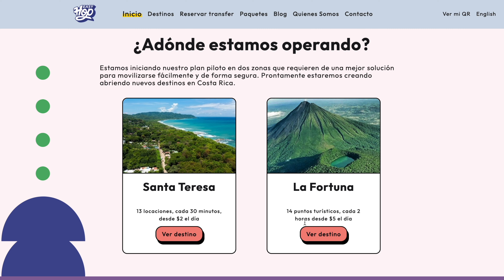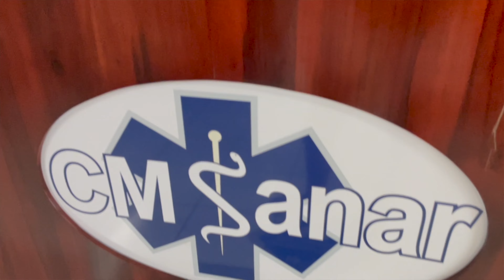🇨🇷 Consejos para visitar el MEJOR destino de Costa Rica: La Fortuna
Conoce la ciudad de la Fortuna, en Costa Rica. Un lugar que tiene de todo, su gran variedad de fauna y flora te va a dejar sorprendido(a). Además, en este lugar podrás encontrar un sin fin de actividades por hacer. En este video encontraras el transporte que te puede llevar hasta allá, y el transporte que podrás usar dentro de la ciudad. Te comparto el hospedaje en el que me quedé, en lo personal si fue bastante CARO y probablemente encontrarás mejores opciones, pero por ser nómada digital procuro ir a un lugar que me garantice INTERNET para poder trabajar y esta cadena de hostales no me ha fallado, pero definitivamente podrás encontrar mejores opciones en la fortuna si es que vas en plan de vacaciones y no tanto de nómada digital. También te comparto 10 actividades que podrás realizar y la mejor época del año para conocer este lugar.

0:00 Intro
0:51 Transporte
3:02 Hospedaje: Selina
4:33 10 Actividades a realizar en la Fortuna
6:25 El MEJOR hot spring de Costa Rica: GRATUITO
13:46 Mejor época del año para ir
14:15 Telefonía para tener WiFi en Costa Rica
14:30 Últimos consejos
¡Contáctame!